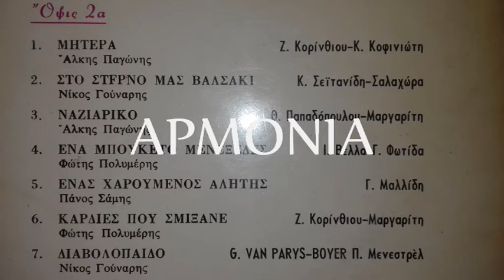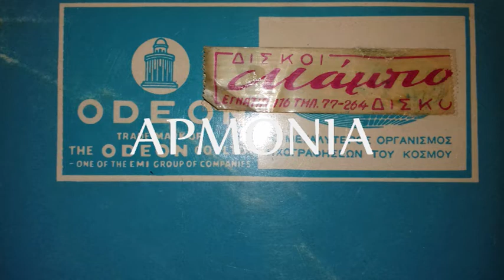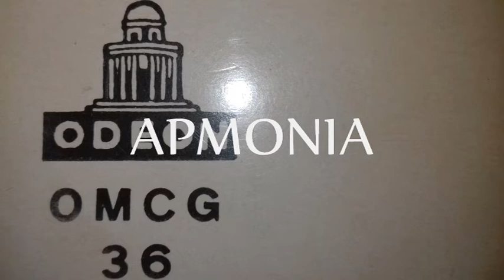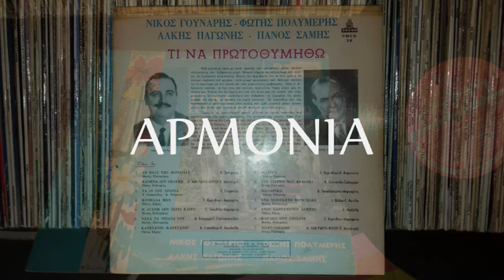ΚΑΠΕΤΑΝΙΕ ΧΑΜΟΓΕΛΑ - ΠΑΝΟΣ ΣΑΜΗΣ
OMCG 36 TOY 1966 ΤΗΣ ODEON. ΔΙΣΚΟΣ "ΤΙ ΝΑ ΠΡΩΤΟΘΥΜΗΘΩ".
ΜΟΥΣΙΚΗ ΝΙΚΙ ΓΙΑΚΟΒΛΕΦ ΚΑΙ ΣΤΙΧΟΙ ΚΩΣΤΑΣ ΝΙΚΟΛΑΪΔΗΣ.